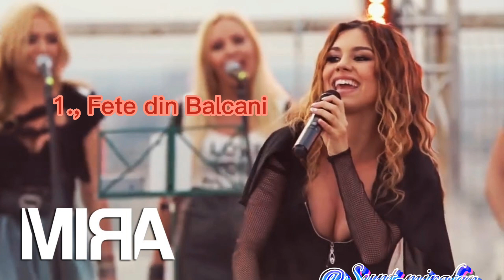5 Ultimele descărci, din MIX.💖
🎵Muzicii:
1., Fete din Balcani
2., Ce-o fi, o fi - Vescan și MIRA
3., De ce?
4., O Privire
5., Anii mei
+1:
6., Strawberry heart